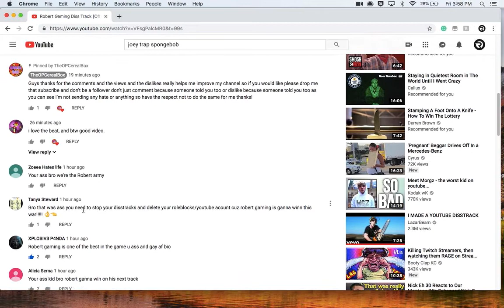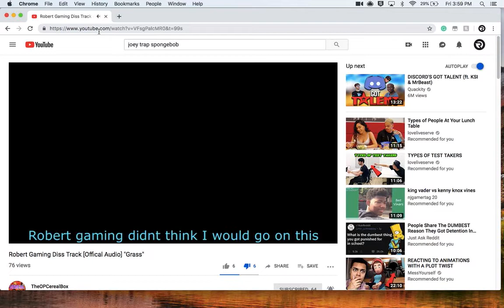for my army!!!!!